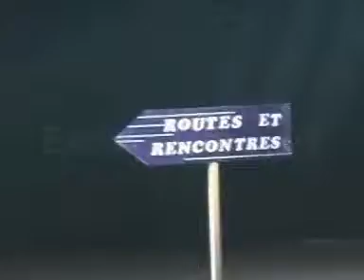Gala Equestre Salon du cheval d'Albi 2007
Extraits du gala équestre 2007 du salon du cheval d'Albi
Avec : Gilles Fortier - Thomas Fortier - Virginie Fortier - Megann Fortier - Sylvain Albella
Mise en scène : Dany Aile
Production : 3D Production (Dominique Dutrieux)